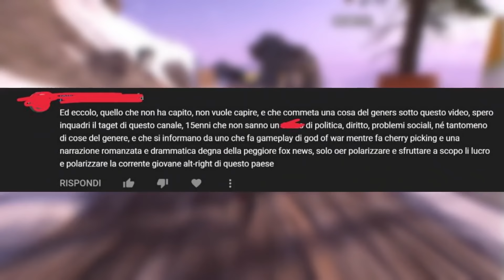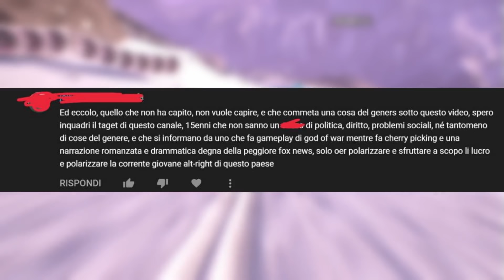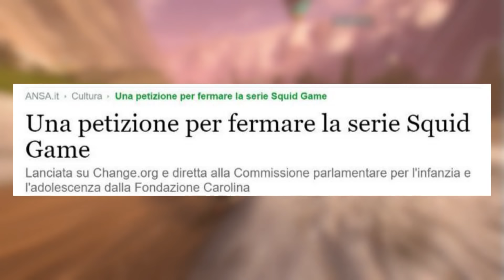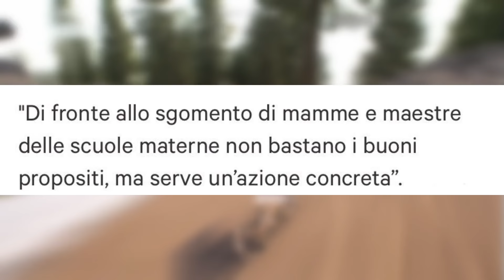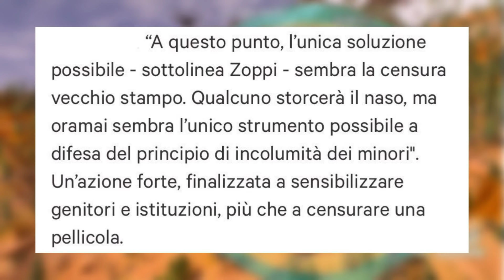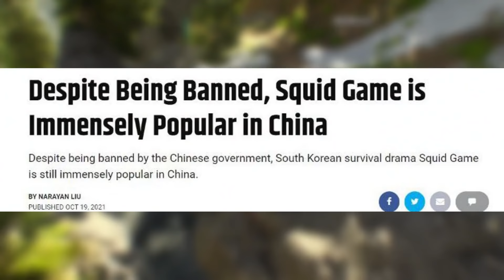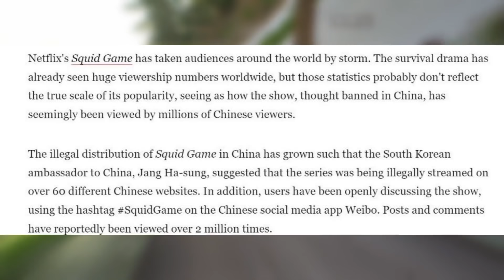Ora vogliono cancellare Squid Game..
Squid Game, la famosa serie koreana di Netflix non è stata apprezzata da alcuni genitori, che hanno creato delle petizioni per richiederne la rimozione, ritenendola pericolosa per i bambini.

 ATTENZIONE: Per favore, NON andate ad insultare nessuna delle persone menzionate, lo scopo di questo video non è diffondere odio.